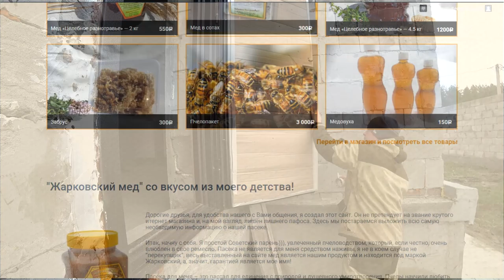Как защитить ВХОДНЫЕ ДВЕРИ от пыли и влаги / Строительные лайфхаки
Сделал я это потому, что временные двери очень хорошо продувает, в доме зимой появляются сугробы, да и въезд в дом хочется приблизить максимально!
Что бы щит фасада двери не пострадал от пыли и влаги, я решил защитить дверь подручными средствами, своими руками.
Теперь двери не боятся пыли, влаги и повреждений во время ремонта. А как я закрыл фасадный щит двери от внешних угроз я как раз сегодня вам покажу в этом коротком выпуске.